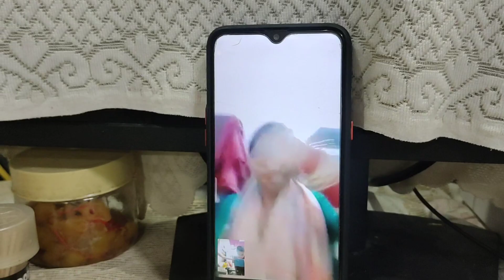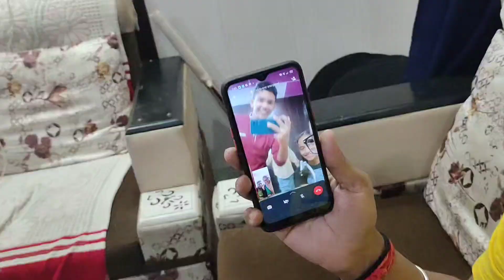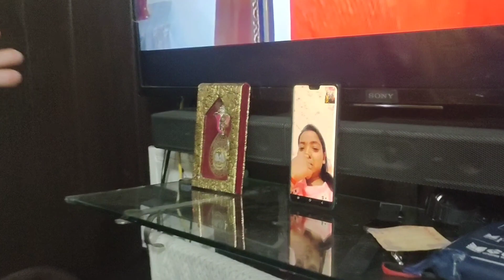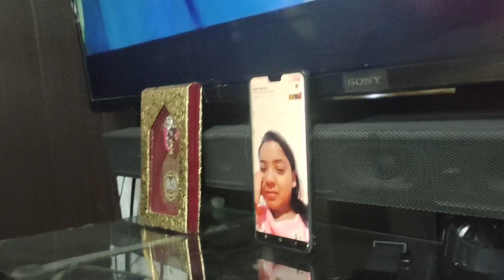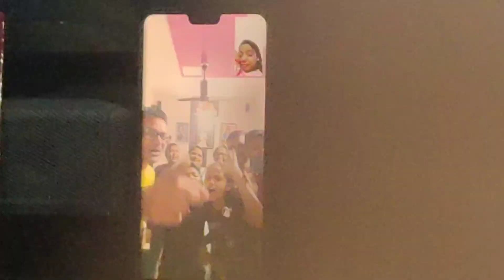Happy birthday Papa Ji 🥳